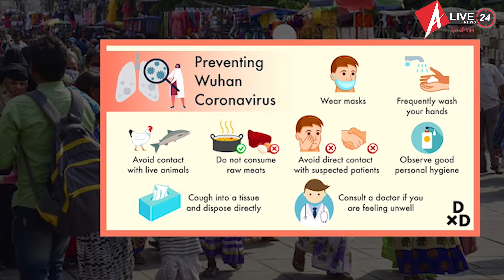Akshay Kumar फिर बने देश की सबसे कमाऊ हस्ती, जानिए कितनी है Income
फिल्म जगत में हर दिन एक नया रिकॉर्ड बनता है तो वहीँ कई रिकॉर्डस टूटते भी है, लेकिन कुछ रिकॉर्डस ऐसे होते है जिन पर हमें बहुत गर्व महसूस होता है इसी तरह का एक रिकॉर्ड बॉलीवुड के खिलाड़ी अक्षय कुमार ने बनाया है और अक्षय के फैंस इस खबर को सुनकर खुशी से उछल भी सकते हैं.
बॉलीवुड के खिलाड़ी अक्षय कुमार ने जहां हाल ही में 'मिशन मंगल' से बॉक्स ऑफिस पर कब्जा किया था तो वहीं अब उन्हें लेकर एक बड़ी खबर सामने आई है. अक्षय ने दुनिया भर के सबसे ज्यादा कमाई करने वाले एक्टर्स की लिस्ट में भी अपनी जगह बना ली है.
दरअसल फोर्ब्स द्वारा जारी World’s Highest-Paid Celebrities 2020 लिस्ट में अक्षय की एंट्री हुई है। जहाँ टॉप 10 की लिस्ट में जगह पाने वाले वो अकेले भारतीय सेलेब्रिटी हैं।